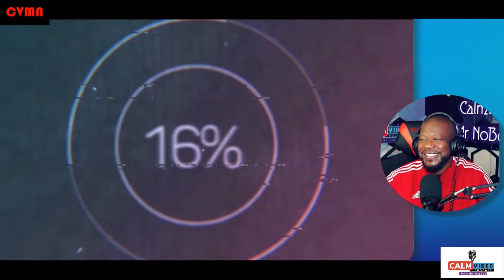MEET THE WOMAN WHO GOT REJECTED BY ALL THE MEN SHE WAS TOO AGGRESSIVE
POP THE BALLOON OR CHOOSE AGGRESSIVE WOMAN REJECTED BY ALL THE MEN
POP THE BALLOON OR CHOOSE AGGRESSIVE WOMAN DIDN'T GET THE MEMO.

The Pop the balloon or choose woman who is also a female rapper on her other job came across very aggressive to "all" the men on the panel. When they explained themselves why they felt the way they did she got defensive. O why go on a shoe like Pop The Balloon or choose and when you get rejected you get an attitude. So met the woman who got rejected by all the men she was too aggressive for them. Woman get rejected and start being defensive and angry.
Take a look at this one and you decide. Are they wrong or right in their decision.